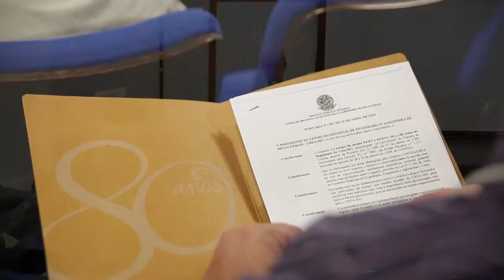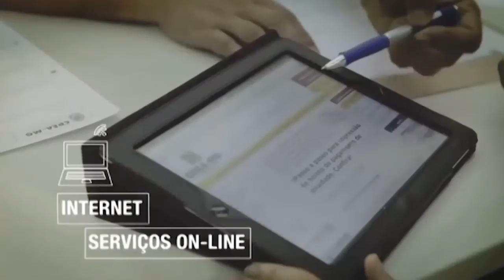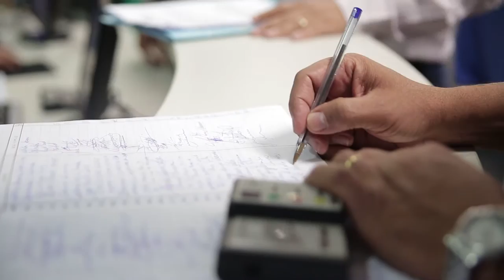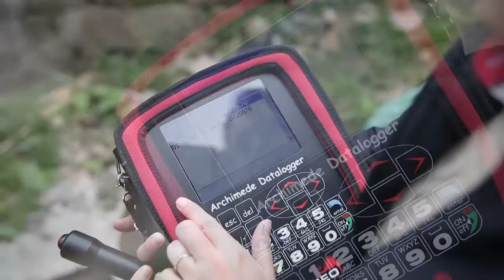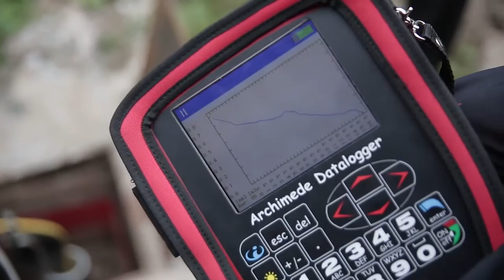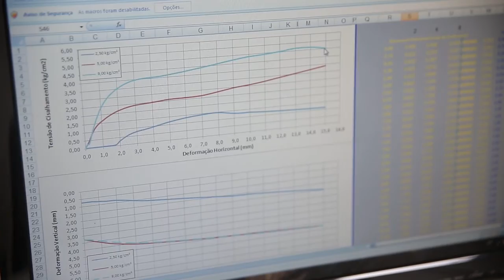TV Crea-Minas 56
Nesta edição você vai saber tudo sobre a nova coordenação do Colégio de Instituições de Ensino do Crea-Minas. E ainda, convênio entre Conselho e Defesa Civil busca a redução de acidentes em obras de Belo Horizonte e as cartas geotécnicas, que em Ouro Preto auxiliam na prevenção de acidentes.

:: Apresentação: Mayra Oliveira
:: Data: 23/07/2015
:: Especial: Eleita nova coordenação do Colégio de Instituições de Ensino
:: Matéria: Crea-Minas e Defesa Civil firmam convênio de fiscalização
:: Matéria: Cartas geotécnicas auxiliam na prevenção de acidentes
:: Entrevista: Engenheiro civil Roberto Matozinhos (assessor técnico do Sinduscon-MG)